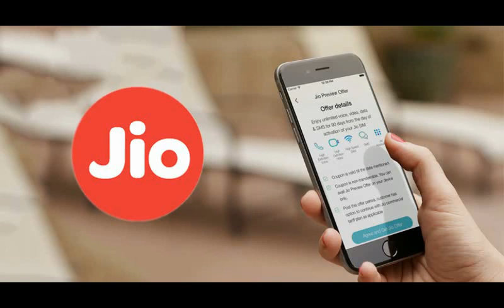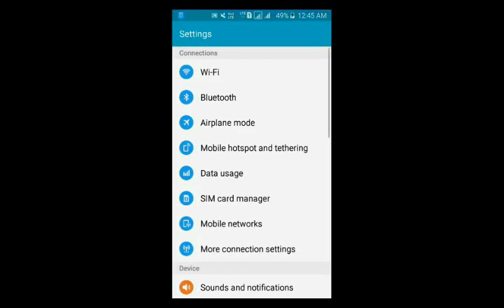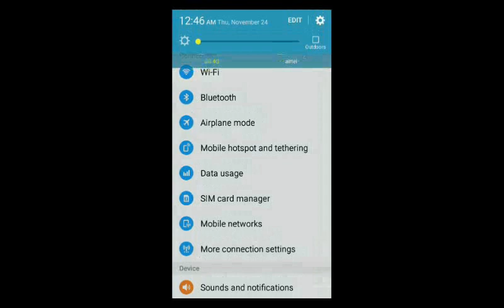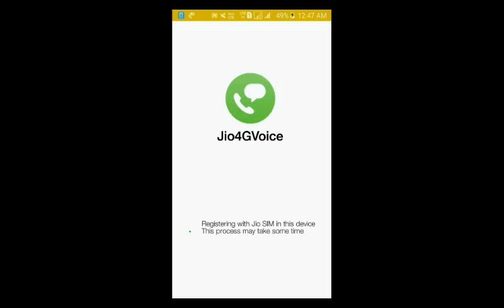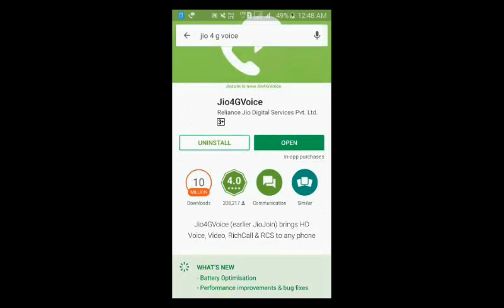JIO SIM CALLING PROBLEM SOLVED (KANNADA)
ಆತ್ಮೀಯರೇ,

ಈ ವೀಡಿಯೋ ತುಂಬಾ ಮಾಹಿತಿಯುಳ್ಳದ್ದಾಗಿದೆ. ಈ ವೀಡಿಯೋವನ್ನು ಹೆಚ್ಚು ಜನರಲ್ಲಿ ಶೇರ್ ಮಾಡಿ ಮತ್ತು ಸರಳವಾದ ಕನ್ನಡದಲ್ಲಿ ತಿಳಿಸಿರುವ ಎಲ್ಲಾ ಮಾಹಿತಿಯನ್ನು ಪಡೆಯಿರಿ.